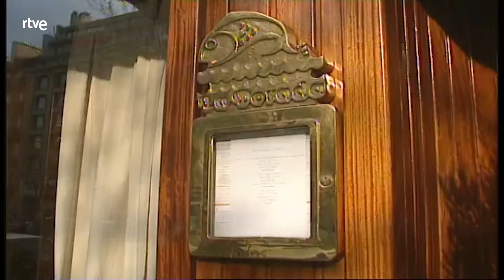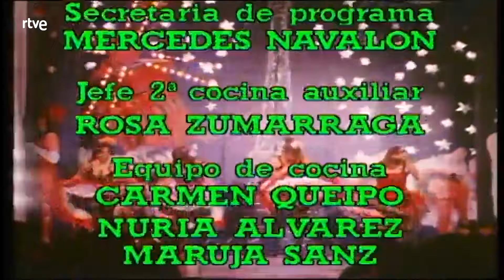Con las manos en la masa: Fritura malagueña | RTVE Archivo